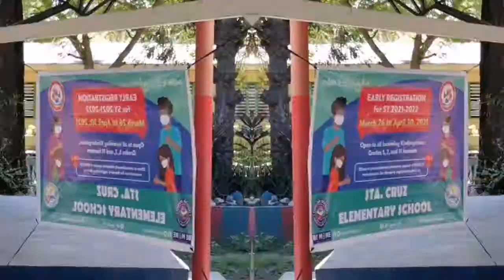SCES Early Registration Program Proper